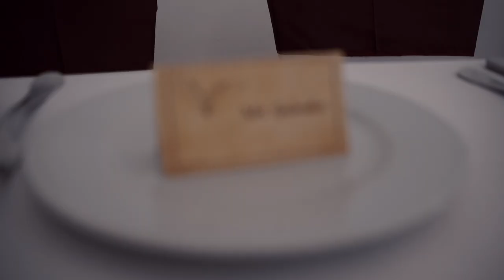L + P - Wedding Highlights